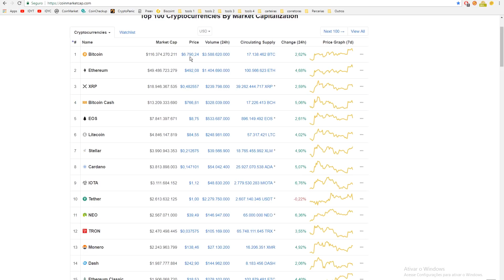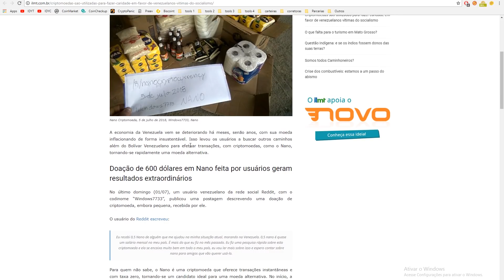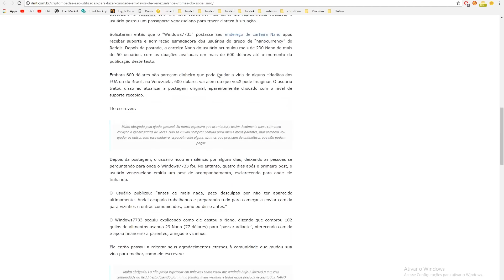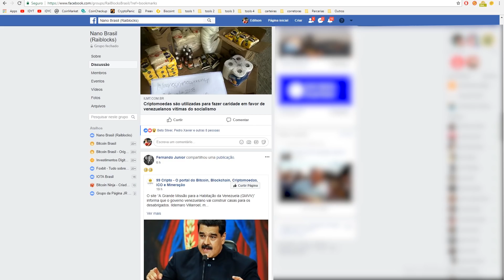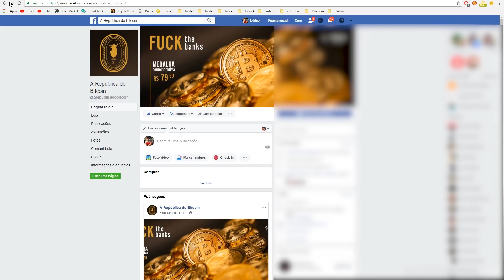Bitcoin / Mercado 08-07 - Comunidade NANO faz Caridade em Favor de Venezuelanos 102kg Comida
Bitcoin lateralizado essa semana com resistência forte em $6800, mas foi uma semana positiva e também a comunidade NANO fazendo bonito, ajudando a Venezuelanos.
Após um post do Reddit um venezuelano disse: “Eu recebi 0,5 Nano de alguém que me ajudou na minha situação atual, morando na Venezuela. 0,5 nano é quase um salário mensal no meu país. É mais do que eu fiz no mês passado. Eu fiz uma pesquisa rápida sobre esta criptomoeda e ela se encaixa muito bem em todo o meu país, eu vou ler mais sobre isso e espero contar sobre nano para amigos que vão querer usá-lo.”
Ajuda já está em 1000 dólares, ele comprou 102kg de comida com apenas 29 nanos, segue o link da reportagem a carteira para ajudar também.
Carteira para ajudar
xrb_1y1y3sp4r7kk5doqcgmyhh7nkbncbg1117b1m9s5h9etkfo7w148sddw39yg
Compre Bitcoin na Foxbit
Smart Cash - A Moeda Inteligente !
Sua Conta em Dólar na Nuvem
CAMPANHA APOIO AO CANAL (ACESSO AO GRUPO PREMIUM)
Para ajudar em REAIS basta entrar neste depois email para

Para Ajudar com NANO:
xrb_1zy6tte6yd4et5jsw5xjdxiapn4pqoti1nrm175k6te9b1eobt6fyb3f3qy4
Para ajudar o canal diretamente, endereço bitcoin:
16UPm99VYNS5hfQyecPDZFBAzL6GMmauv5
Para ajudar com Litecoin:
Li9eEi8eLgFg6Ub1jGyp6Mw72uBun5HniT